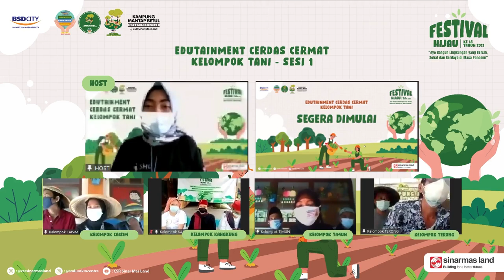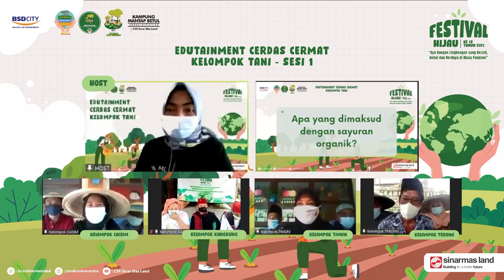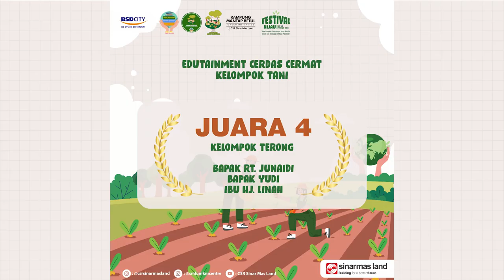Edutainment Cerdas Cermat Kelompok Tani | 30 Juni 2021 | Festival Hijau Ke-18 Tahun 2021